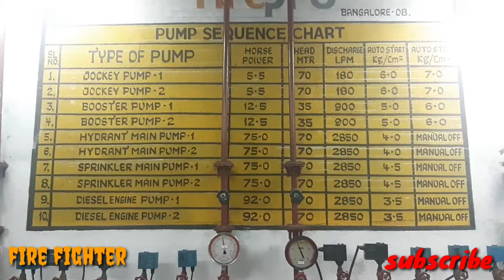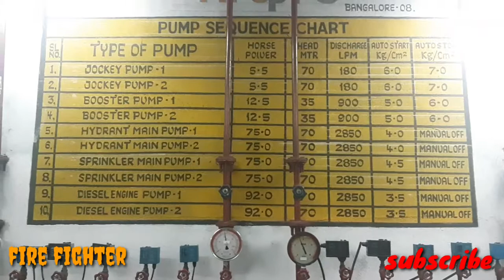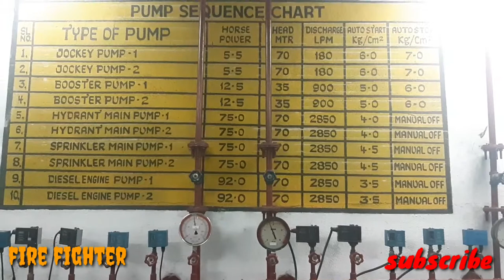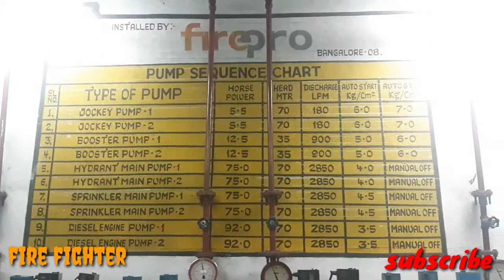Fire fighter pump sequence chart in tamil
fire fighting system function
pump sequence chart
fire fighter